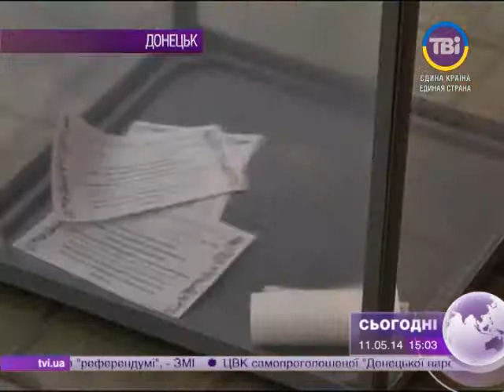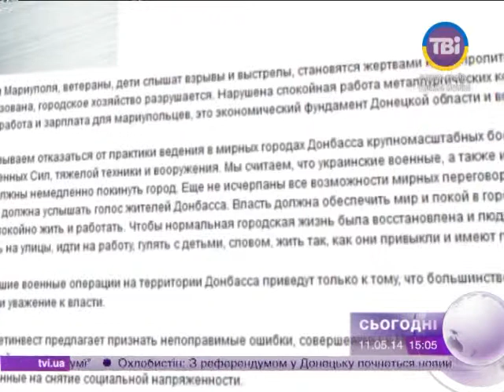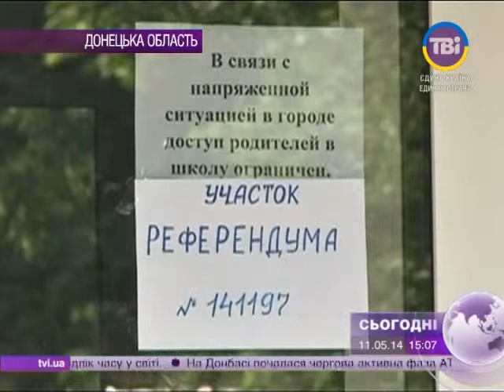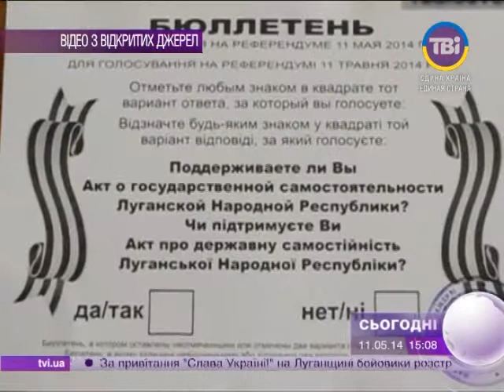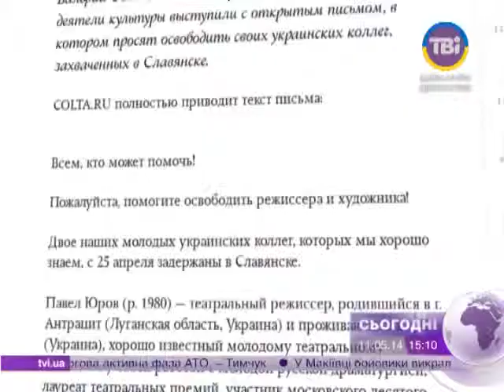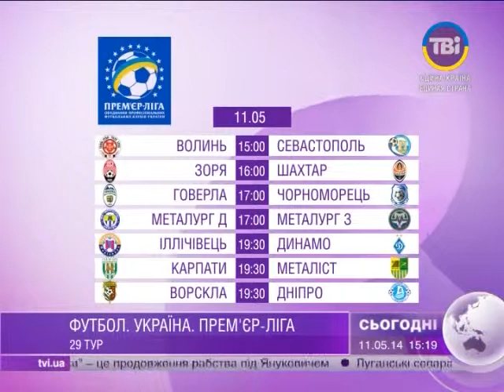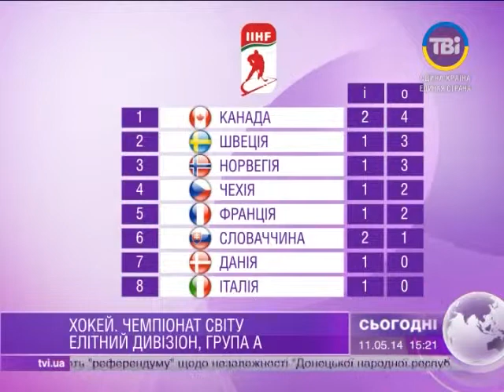Сьогодні о 15:00 від 11.05.2014